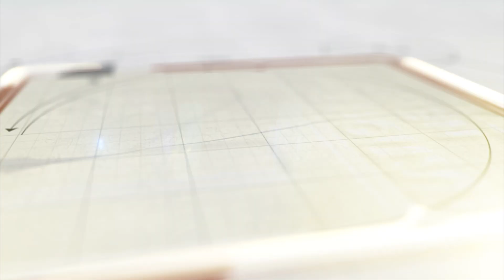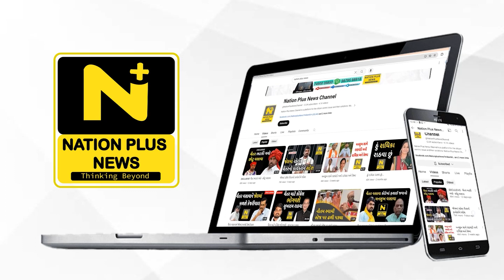પાલીકાની મુખ્ય કચેરી પાછળ જ દબાણો !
વડોદરા મહાનગરપાલિકાની વડી કચેરીની પાછળ ખંડેરાવ માર્કેટ નજીકના ફ્રુટ બજારના વધારાના દબાણો સહીત શહેરના વિવિધ વિસ્તારોમાંથી દબાણ દૂર કરાયા હતા. જેમાં પણ દબાણ શાખા દ્વારા દેખાડા પૂરતી કામગીરી કરાઈ હોવાનું દેખાયું હતું.